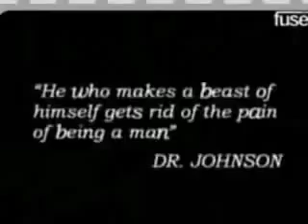A7X Montage =]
Made for my friend fran. Updated w/ a new song!